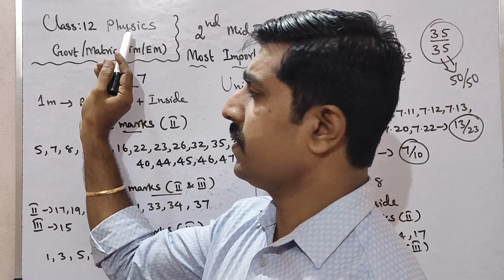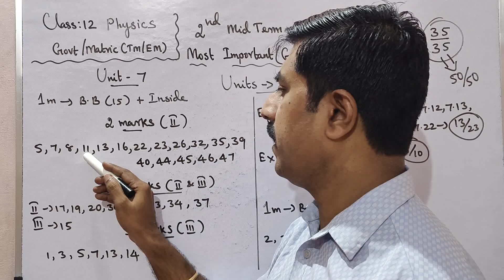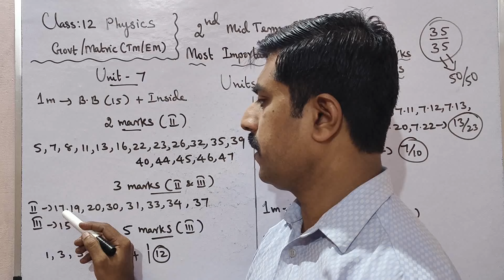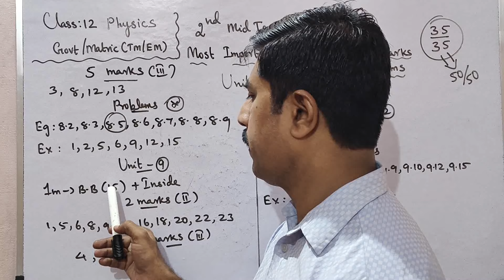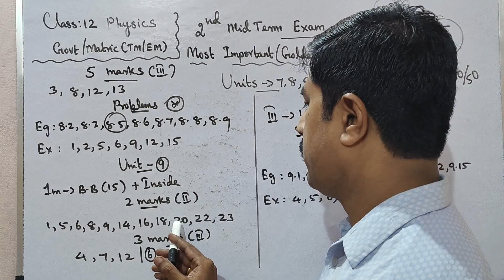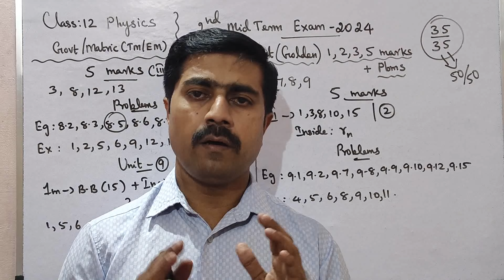12 Physics|Second Midterm Exam 2024🔥|Most|Important|Golden|1,2,3,5 marks|Problems|sky physics